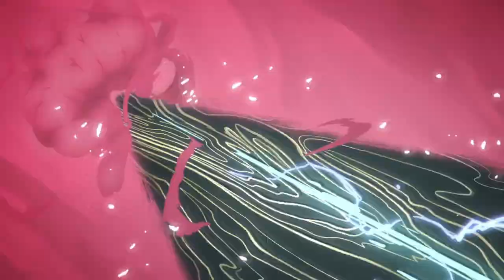Yone Hikâyesi - İblis Katili - Runeterra Tarihçesi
Yeni şampiyonumuz hayırlı olsun. ^^

Destek vermek isterseniz Youtube'dan 'Katıl' butonuna tıklayarak bana yardımcı olabilirsiniz. Katkınız karşılığında özel geri dönüşler de alacaksınız. Teşekkürler.

Genelde her gün video atmaya gayret göstersem de her çarşamba ve pazar kesin olarak Türkiye saatiyle akşama doğru 7'de kanala yeni videolar ekliyor olacağım. Aklımda farklı oyun ve içerikler üretmek vardı fakat çalıştığım ve yeterince zamanım olmadığından tek bir oyuna odaklanmak istedim. Bu bir süre böyle devam edecek ve League Of Legends ve Legends of Runeterra ana tema olacak. Oynanış videoları, hikâye videoları, LoL ve LoR hakkında gelişmeler, yama notları ve daha fazlasını da burada bulabileceksiniz. Öneri, görüşlerinizi ve eleştirilerinizi her zaman duymaya hazırım. Yeterki yorumlar kırıcı olmadan, saygı çerçevesinde yapılsın.